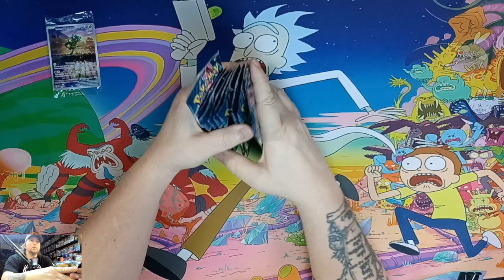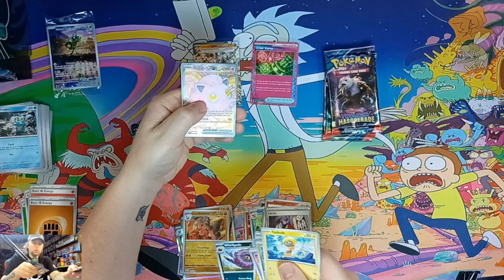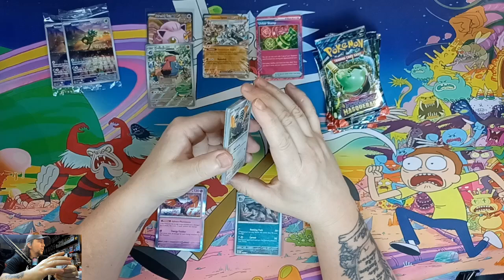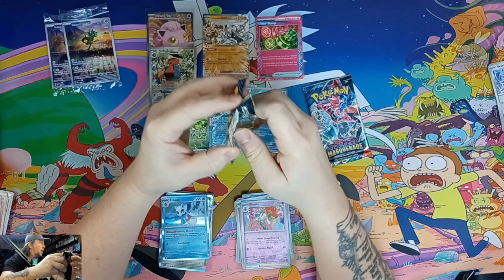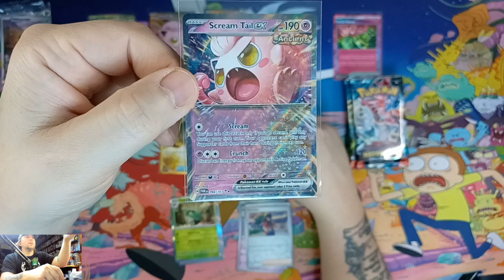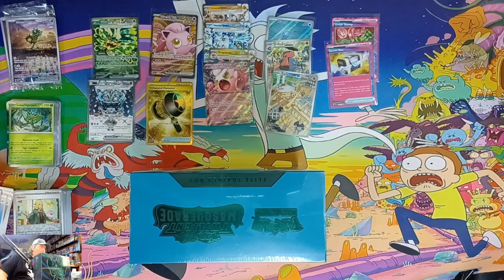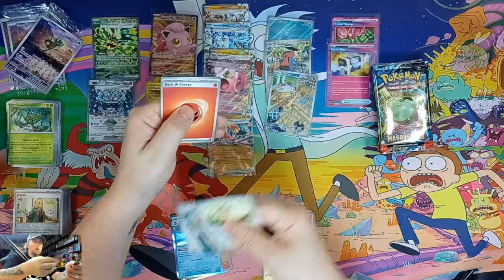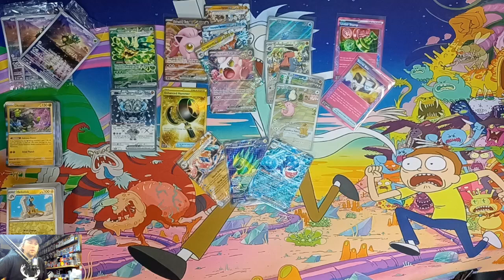4 Twilight Masquerade ETB'S